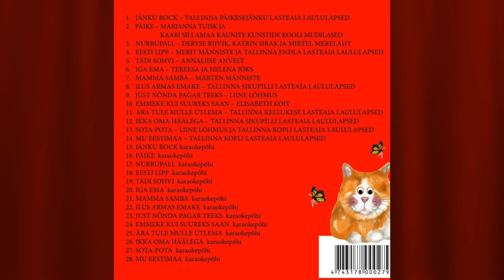Kersti Kuusk - "Nurrupall"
14 lõbusat lastelaulu koos fonogrammide ja noodiraamatuga!
Rōōmsat lōōritamist!
Kersti